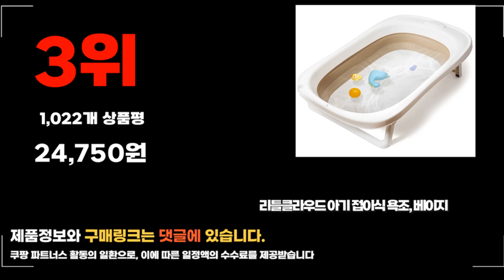2024년 요즘 잘나가는 아기욕조 추천순위 TOP10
❤️❤️❤️ 요즘 인기있는 아기욕조 구매 가격 평점 리뷰 정리해 봤어요! ❤️❤️❤️

[00:06]
10위. 리틀클라우드 유아용 접이식 욕조 + 등받이 욕조 [73,710원]
[00:11]
9위. 유베코 유아용 프리미엄 접이식 이동식 휴대용 악어 [51,900원]

[00:17]
8위. 올유리빙 타원대야 수납바구니 대형 마블화이트 2개 [11,540원]

[00:22]
7위. 리틀클라우드 유아 접이식욕조 + 논슬립 아기비데(+벽걸이용 걸이) [39,800원]

[00:28]
6위. 리틀클라우드 아동용 등받이 욕조 베이지 [24,750원]

[00:33]
5위. 슈너글 온도감지 플러그 유아욕조 바닐라크림 [39,530원]

[00:39]
4위. 블리스베베 올뉴 스마트 물빠짐 아기욕조 2023년형 혼합색상 [29,900원]

[00:44]
3위. 리틀클라우드 아기 접이식 욕조 베이지 [24,750원]

[00:50]
2위. 코넘 신생아 싱크대 접이식 아기욕조 풀세트 KONUMSW005 [39,000원]

[00:55]
1위. 센스2030 베이비 다용도 통 무지 + 아이보리 [8,060원]